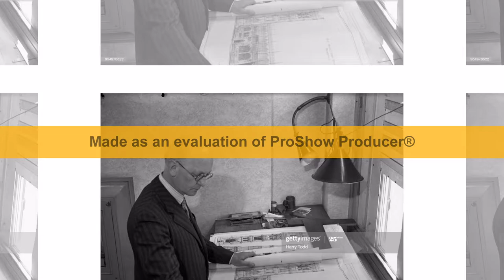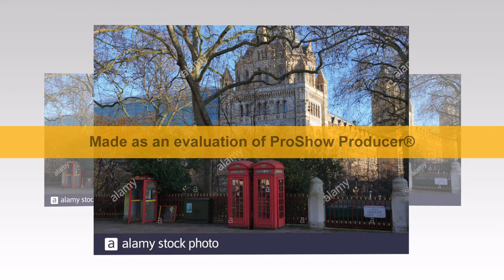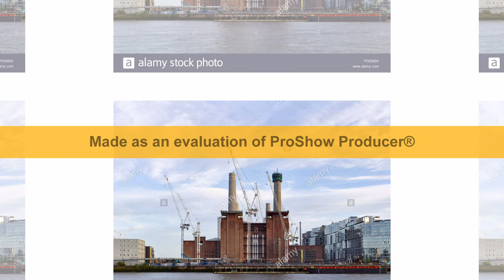giles gilbert scott phone box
- Bờ biển Thành Phố Vũng Tàu, nơi tổ chức Đêm diễn đặc biệt của Hoa hậu Việt Nam 2020

Nguyễn Phú cung cấp:
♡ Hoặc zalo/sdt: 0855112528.